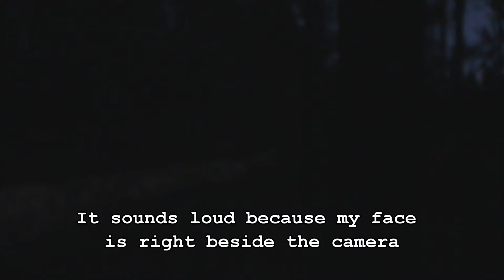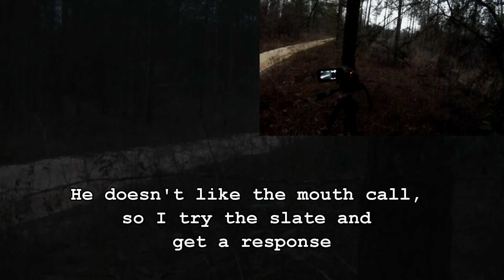Opening day Alabama turkey hunt 2016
I manage to call in a 2 year old and kill him by 7:30am. An excellent start to the season!